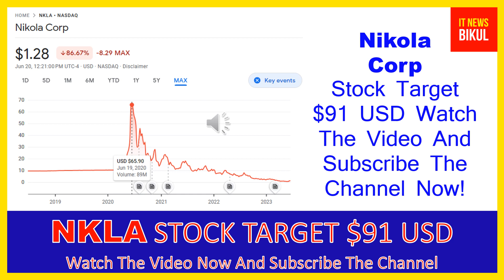NKLA Stock - Nikola Corp Stock Breaking News Today | NKLA Stock Price Prediction | NKLA Stock Target